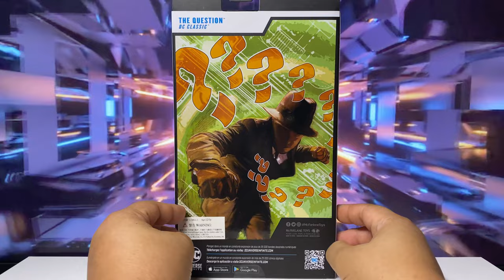QUICK UNBOXING Mcfarlane DC Multiverse The Question DC Classic Action Figure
In this quick unboxing, we dive into the McFarlane DC Multiverse The Question action figure! Join me as we take a first look at this classic DC Comics character brought to life in stunning detail. Perfect for DC collectors, McFarlane fans, and action figure enthusiasts alike, this unboxing will give you an up-close look at everything included with this iconic figure.

Follow for More! 🦸‍♂️ More Action Figure Unboxings and Reviews Weekly 📦 Stop Motion Showcases and Fun Collectibles